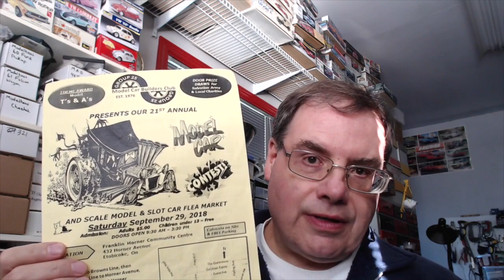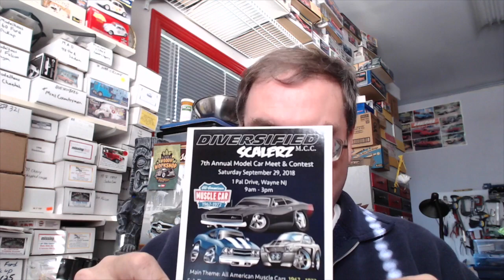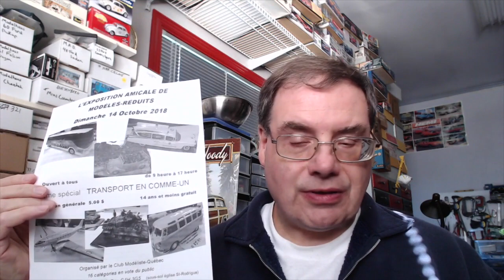Toss the Sprue #33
Sorry it's been so long. Mainly discussing upcoming events.